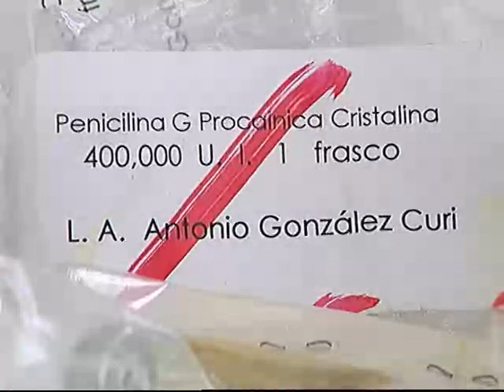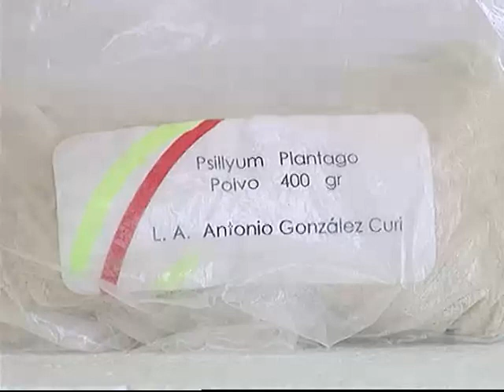Campaña de Layda Sansores al gobierno de Campeche en 1997